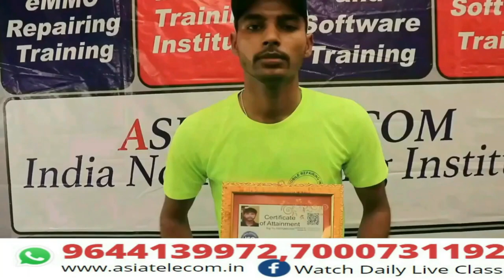Graphics Logo Unstable - One Time Solution ( CPU First Time Done with Student )